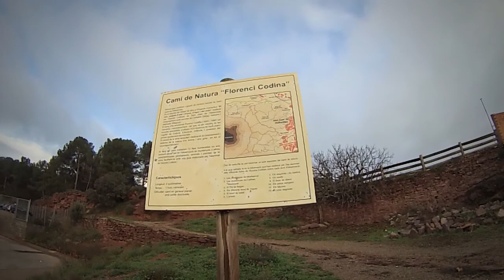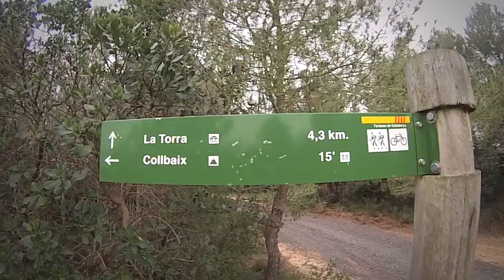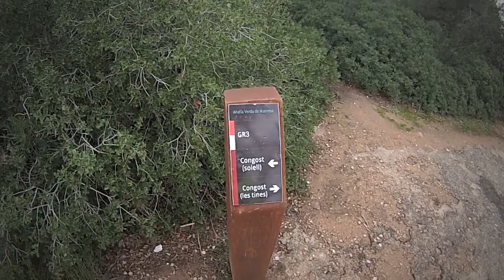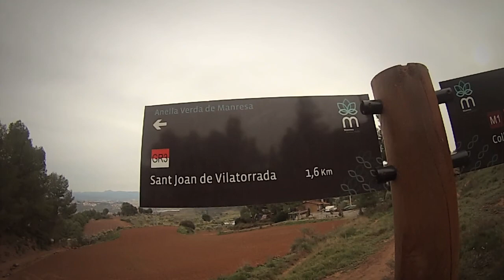Senderisme Castell de Fals i Collbaix (100 Cims)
Visita al Castell de Fals i Ascensió al Collbaix
Si voleu més informació entreu a: